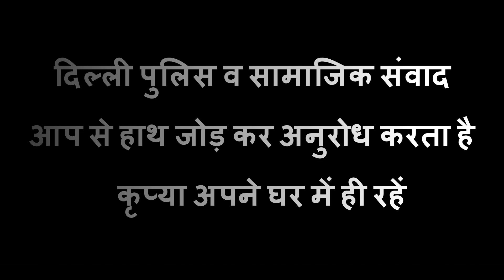थाना Sangam Vihar _SHO साहब ने बुलाई आपात बैठक || रमज़ान में सभी लोग इबादत अपने घरों में ही करें !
"सामाजिक संवाद" आपका स्वागत करता है !
 अपनी राय या शिकायत हम तक भेजने के लिए सन्देश लिखे_